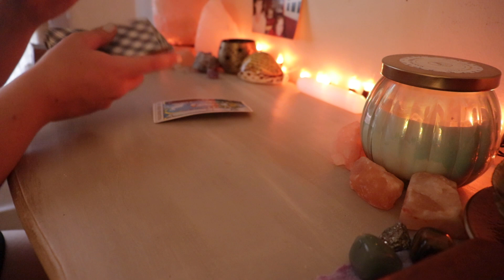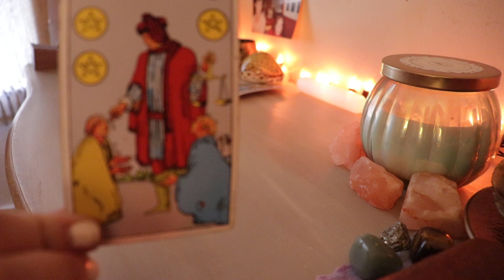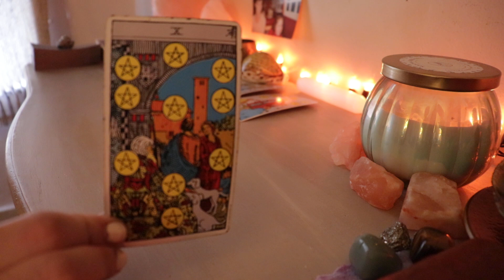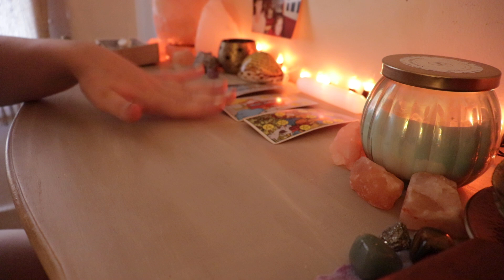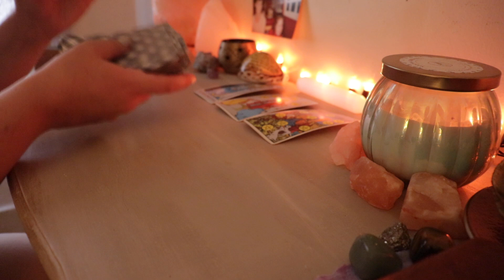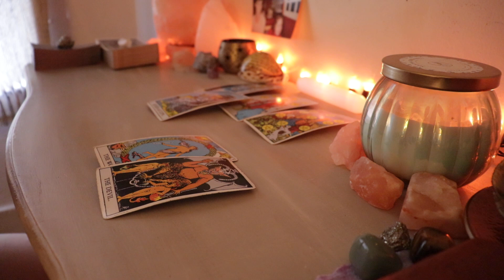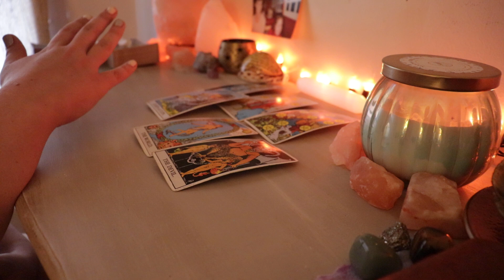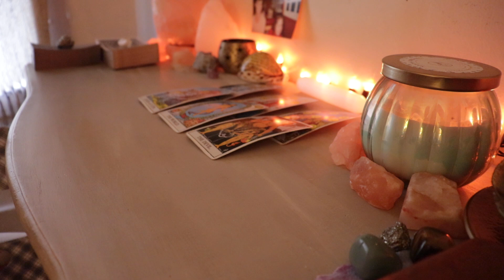ARIES | something that you don't expect (tarot reading)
hi aries! if you resonated with this reading, feel free to like the video! 🥰

this reading is for the sign of aries